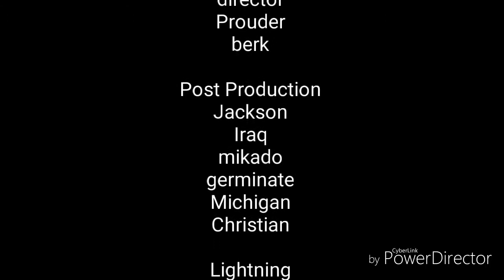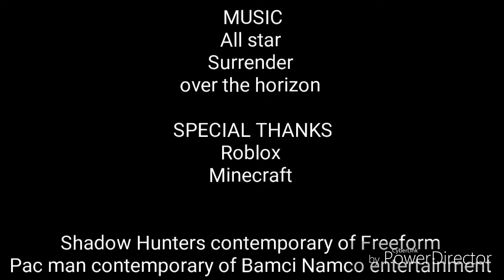The Metal of Area 51 end credits (2010)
The Metal of Area 51 movie date: July 2nd 2010